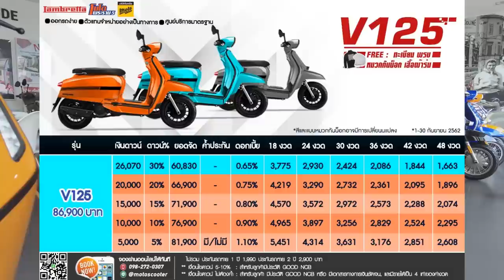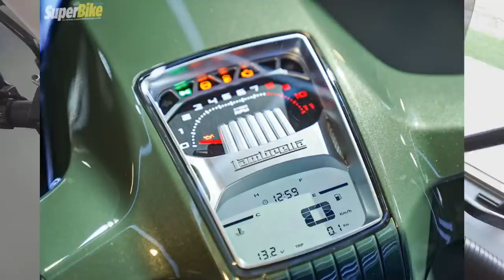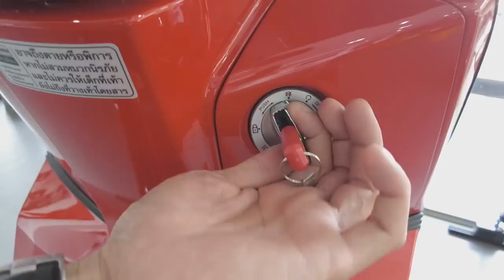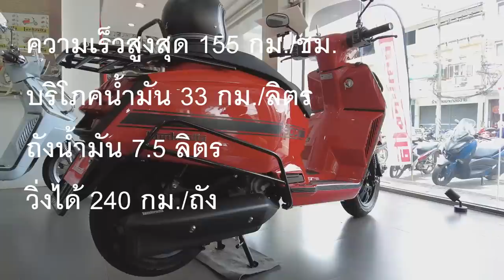(รีวิว) Lambretta X300SR ประวัติ//สเปค//ราคา #1276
Lambretta x300 sr ราคา 156,900 บาท

Lambretta PJmotor / แลมเบรตต้า พีเจมอเตอร์
ออกรถออนไลน์ มั่นใจ พี.เจ.มอเตอร์
บริการทำสัญญาถึงที่ ส่งรถฟรีถึงบ้านทั่วไทย